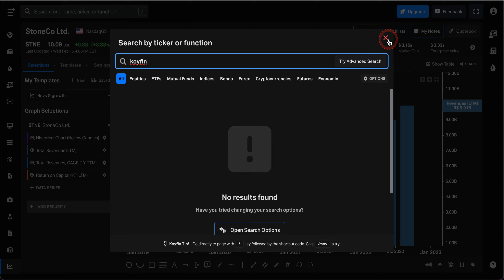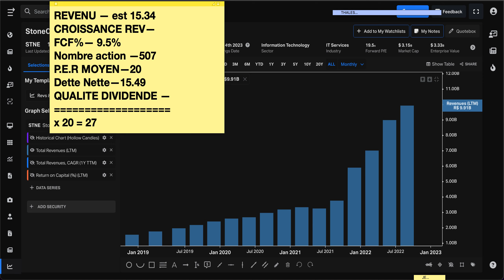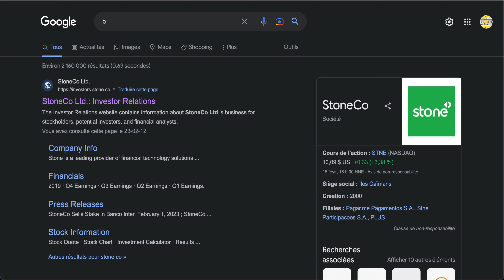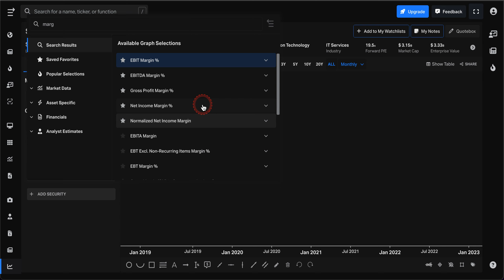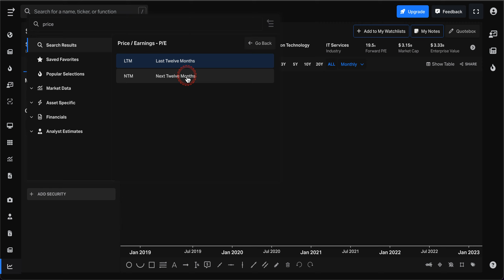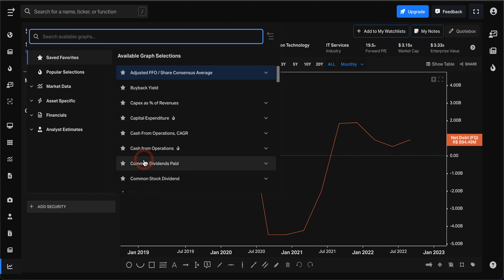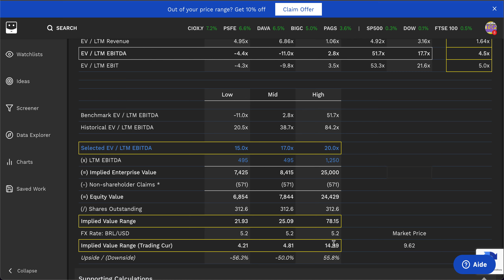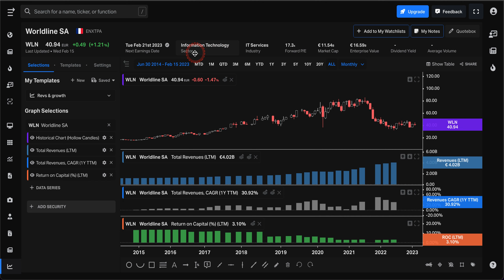investir en bourse sur STONECO maintenant ?